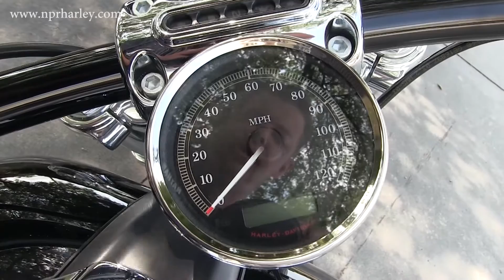2016 HARLEY DAVIDSON Breakout Motorbike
2016 HARLEY DAVIDSON Breakout Motorbike Contact New Port Richey Harley at 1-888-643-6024. For more information on Price, Colors, Specs and Reviews

We're Located Just North of Clearwater and St. Pete and West of Orlando and Lakeland.

NPR
C16320